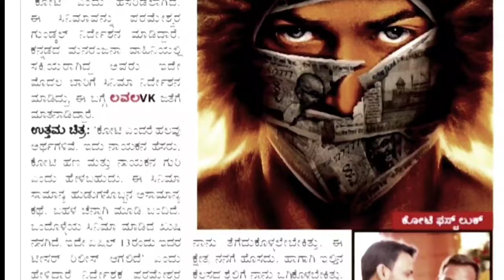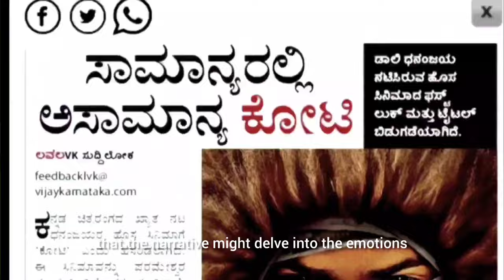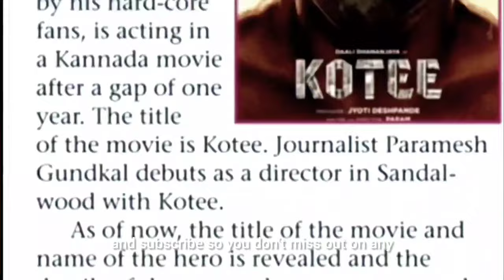Daali Dhananjay Kotee Kannada Movie Official Teaser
It is confirmed that Kotee is an upcoming Kannada movie. Daali Dhananjay Kotee Kannada Movie Release Date latest Update.

Param’s directorial debut bears the title 'Kotee', hinting at Dhananjaya’s ambitious character

Exciting news for movie enthusiasts as Daali Dhananjaya's latest film, 'Kotee', has just been announced. Param, (Parameshwar Gundkal) known for his noted works in Kannada television, makes his directorial debut with this film. Drawing from his extensive experience in presenting Kannada stories on Colors Kannada channel, the first-time director plans to bring forth a narrative rich in Kannada essence with Kotee.

Along with the title, an interesting poster was released on the auspicious day of the Ugadi festival. The creative poster shows Dhananjaya's face partially covered in Rs 500 notes, adding an intriguing visual element. Daali Dhananjaya's captivating eyes in the poster hint at the intensity and depth of his character.

The title and poster suggest that 'Kotee', which means 'a crore' in Kannada, revolves around an ordinary person with countless dreams. Dhananjaya has already hinted that the film might delve into the emotions of an average man striving for his dreams. Returning after a year since his last outing Hoysala, the actor's collaboration with Param for Kotee is poised to make waves, possibly marking a significant moment in his career.

Param fulfilled his ambition to bring stories to life on the big screen by directing this film. He has also penned the story, screenplay, and dialogues for it. Jyoti Deshpande of Jio Studios is producing it, thus making their foray into Kannada cinema. Vasuki Vaibhav has composed the songs, Nobin Paul is in charge of the background music, and Arun Brahma handles the cinematography for 'Kotee'. With the title revealed, the team will follow with the release of the teaser on April 13.